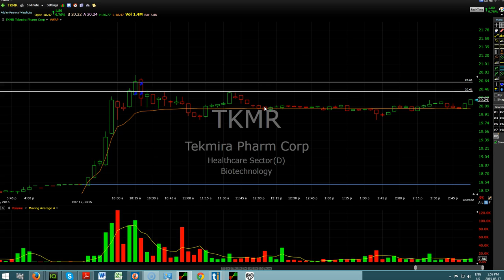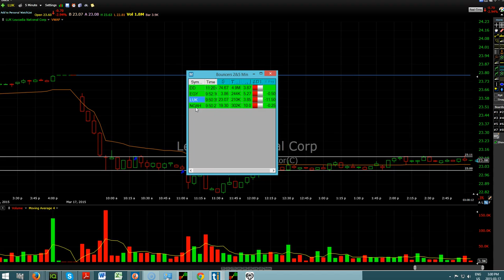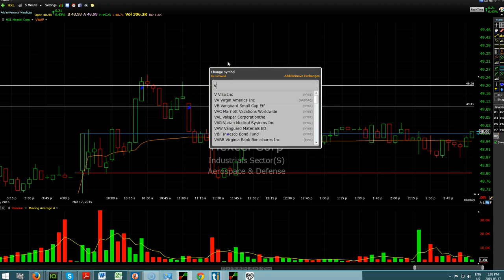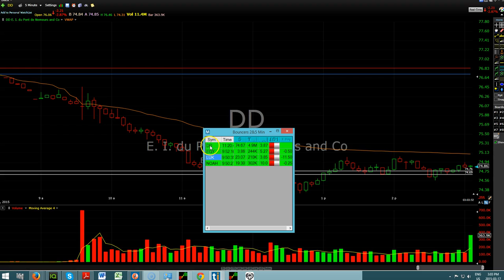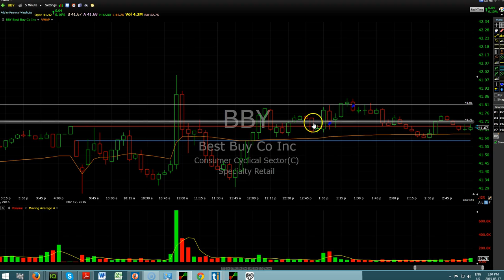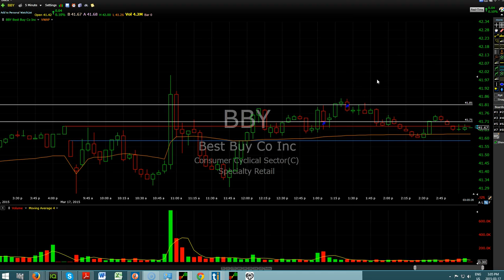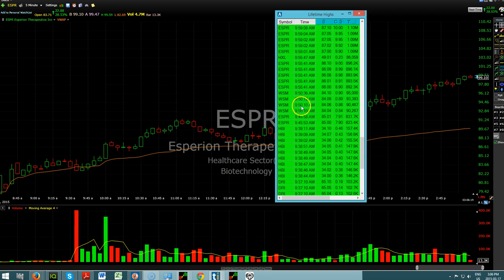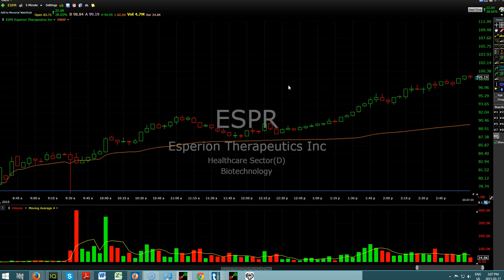Trade Ideas Trading Room Recap Tuesday March 17, 2015